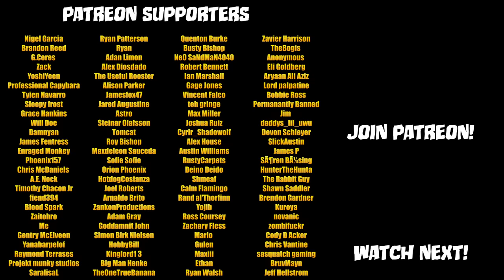Cheesy Finger Tips